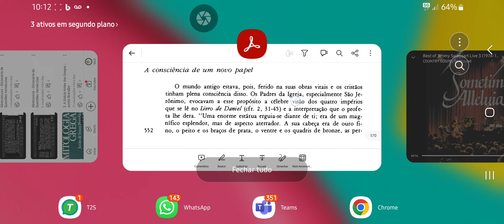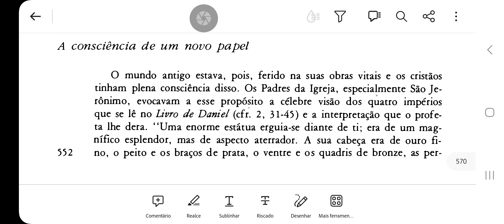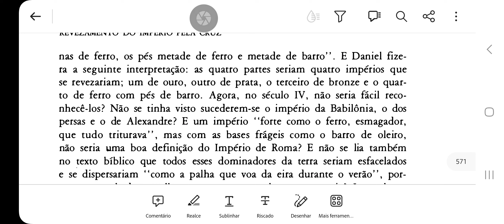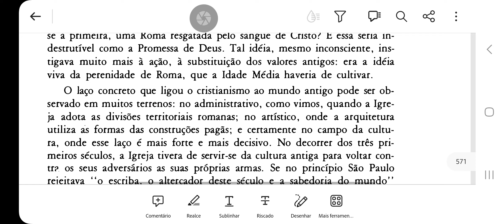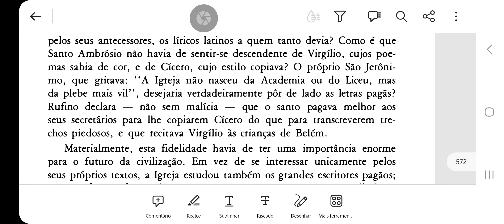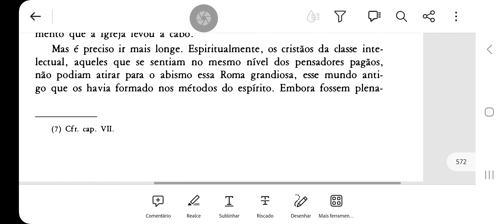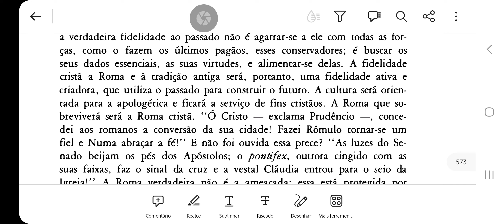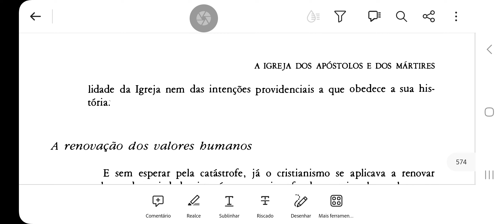129. A Consciência de Um Novo Papel - Henry Daniel Rops